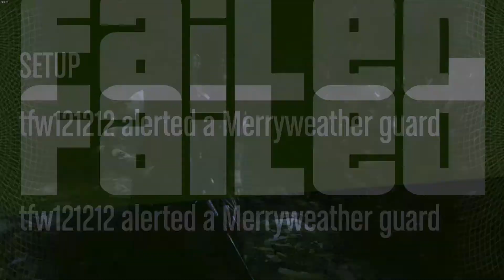GTA V: Selfie Tutorial and Heist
We are simply the best, better than all the rest